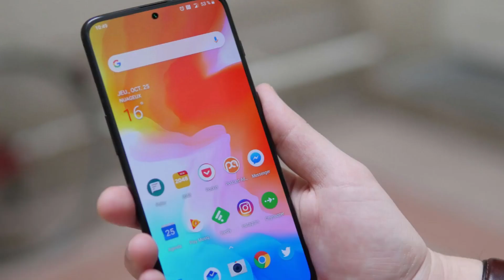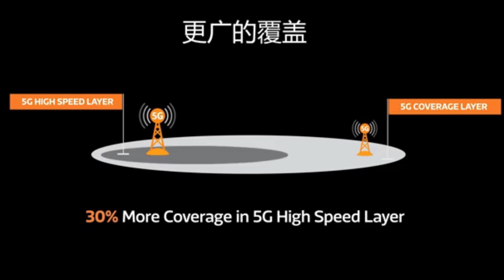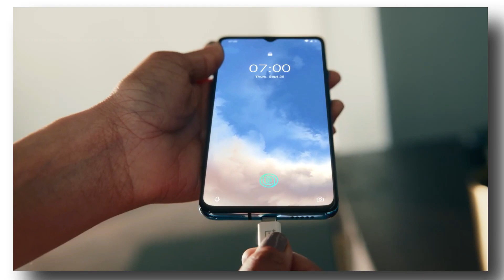OnePlus 8 Lite First Impression | Full Specification, Launch Date? Price in India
My Mic

Source Video...
oneplus Official

Background Music.